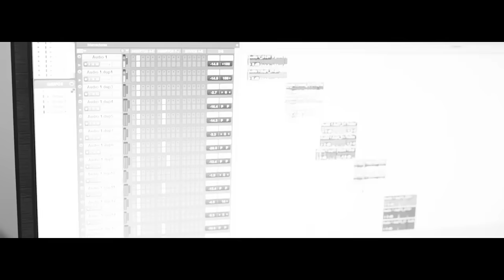Santa Fe Klan - Ojos tumbados ft. Dharius x Gera MX x Neto Peña x TiroLokote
te invito a ver este tema de mi carnal 👇👇😁

Verso 1: Dharius]
Aunque quieran imitarnos no habrá nadie que pueda igualarnos
Ya la gente sabe quiénes son los más malandros
Ustedes son una bola de leandros
Unos pinches changos con los culos guangos
Y seguimos haciendo lo mejor que sabemos
A eso venimos, puro rap callejero, siempre con los ojos chinos
Aquí bien borrachote el Dharius con sus sobrinos
Grabando puro rap del fino para que sepan, mecos
Aquí están los raperos más pachecos
Ya la Familia Alzada se juntó con El Clan Records
Y junto a lo' Rich Vago' no tiene chance el muñeco
En corto te hacemos un hueco en la cabeza
No tienes destreza, así que mejor reza
Que las cartas ya están sobre la mesa
Ya andamos sobre la misión
De levantar bandera y representar la nación

[Verso 2: Gera MX]
Aquí la clica apesta a kush, toda mi nación es mexa
Vimos un solo camino y nadie va a poner reversa
¿Usted qué piensa?, todos los que mira son de calle densa
Siempre va, pega dos veces y acciona, no solo piensa
Me da chingo de gusto ver brillar toda la flota
Todos con mujeres lindas siempre arriba de la troca
Huercos desmadrosos siempre andan fumando mota
Todos te brindan un pase y nadie trajo la pelota
Esa es la diferencia, recio mi adolescencia
"Primo, conéctame el micro, ya no encuentro competencia"
La raza está pesada, mira a mi carnal Quezada
Con 20 ganando lo que tu patrón soñaba
So de nada, si ando con el Tiro y con el DHA
Si no va a hacer nada en esta vida entonces dámela
Mámala, guárdate cualquier tipo de comentario
Ando tranqui' con el Neto siempre vigilando el barrio
Esto es de diario

[Verso 3: Neto Peña]
Ni más ni menos, sin echarle salsa al taco
Esto es rap crudo y adictivo como tu tabaco
No recibí respuesta, les dejé la mente en blanco
Esos güeyes que dijeron: "El Neto no es para tanto"
Y tenga, puto, por el culito y sin aceite
Y va pa' largo para su deleite
Vente, que ando con un bandón, 'tá a punto de tronar el cohete
Y ¡prah!, puro loco demente

[Puente: Neto Peña]
Por la zona y por to'a la ciudad
Se escucha nuestro nombre fuerte sonar
Una bomba, nada de detonar
Niños, soy el karma y me vine a cobrar
Niños, soy el karma y me vine a cobrar, yeh-eh-eh

[Verso 4: Tiro Loko]
Tirando neta con el Neto, el Angelito se la fleta
El Gera se unió al reto
Yo a huevo que le meto flow completo
Que se cocina a fuego lento
Y con esto quiero conseguir el respeto del ghetto (Y es que)
Carnal, no se trata de usar la camiseta
Estás mal, se trata de quién la suda completa
Y ahora que tengo tu atención
Que empiece la función, luces, cámara, acción
Que vuelve El Tiro y El Tirano haciendo la fusión, la combinación
Métrica, técnica, lírica inédita y 16 toneladas de flow
¿Cómo que no?, ¿Cómo que no?, si lo ha derretido en la otra canción

[Verso 5: Santa Fe Klan]
Súbete al vuelo, los pies en el suelo
Tomando alcohol, así yo me desvelo
Préndelo, poncha y rólalo
En mi cuadra puro crazy, otro gallo, enciéndelo
Cannabis sativa, préndete la pipa
Ni que fuera gripa, lo loco no se quita
Psycho de la chompa, puro para arriba
Viva México, viva, bien firme con mi clica
Estás con los dueños del bloque
Tú préndelo y rólate el toque
Conmigo no se meta ni se enbronque
Que le damos piso al que me provoque

[Puente: Santa Fe Klan]
Tinta en la piel, yo no cambiaré
Los ojos tumbados, andamos al cien
Tengo tinta en la piel, yo no cambiaré

[Outro: Santa Fe Klan, Gera MX, Dharius, Tiro Loko & *Neto Peña*]
(Yeh-yeh-yeh-yeh)
Somos la Santa, carnal
R-V, R-V, mami, los Rich Vagos
El Clan Records, Los de Alzada, los más bandidos
Raperos mexicanos unidos, a la verga, perro
El Tiro Loko, que siga creciendo el clan
*Directamente desde México, perro, así nomás*